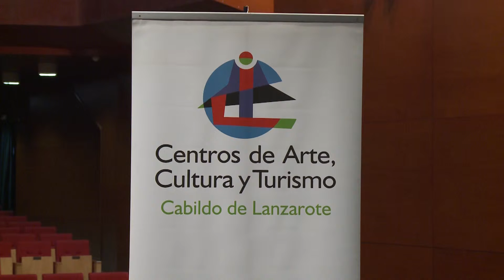Presentacion programa platea 16-03-16